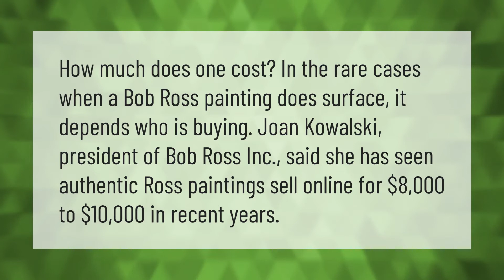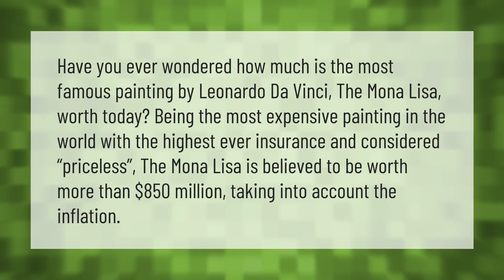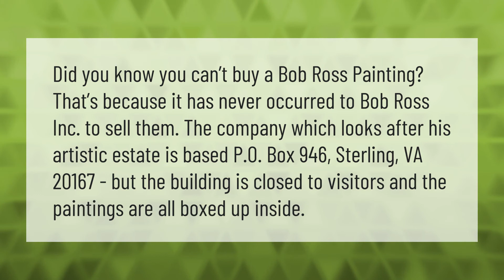How much is a Bob Ross painting worth?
00:00 - How much is a Bob Ross painting worth?
00:37 - Who is the highest paid painter?
01:13 - How much is the Mona Lisa worth?
01:44 - Why can't you buy a Bob Ross painting?

Laura S. Harris (2021, May 16.) How much is a Bob Ross painting worth?
    AskAbout.video/articles/How-much-is-a-Bob-Ross-painting-worth-245386